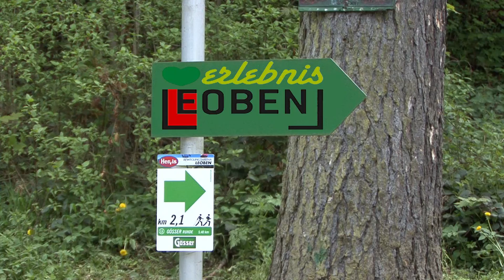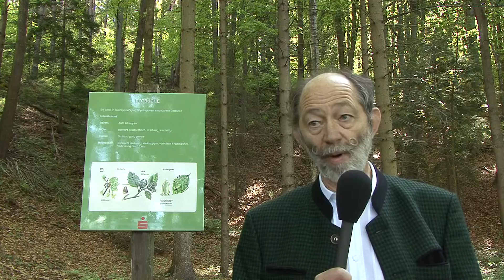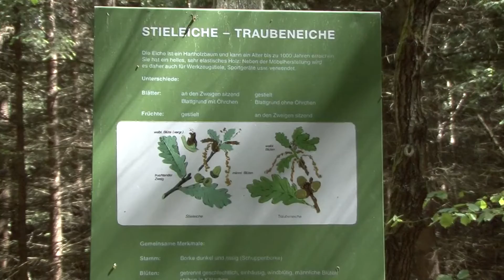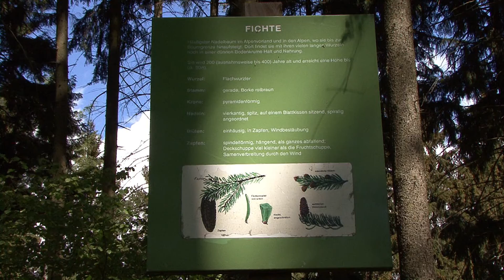Rund um Leoben Teil V Waldlehrpfad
Wander- und Themenwege Rund um Leoben, Teil  V:
Waldlehrpfad
Maßenburg und Wald  oberhalb.
Gehzeit 30 Minuten, Höhenmeter ca.1 00, Länge 1,5 km.